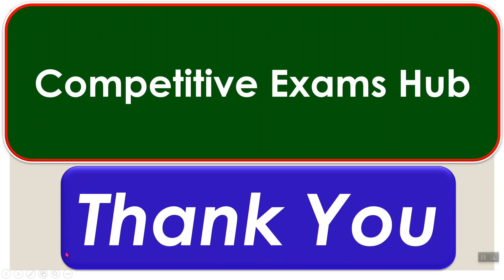नैराश्य/उदासीनता /Depression कधीच येणार नाही.depression home remedy in marathi